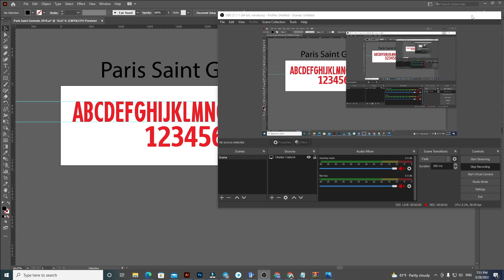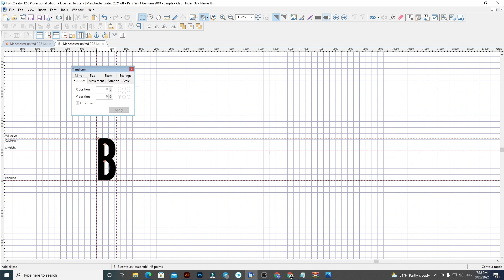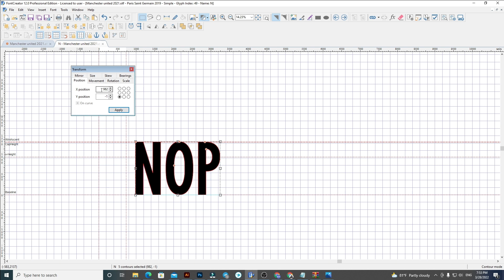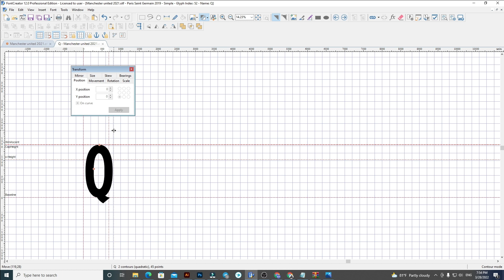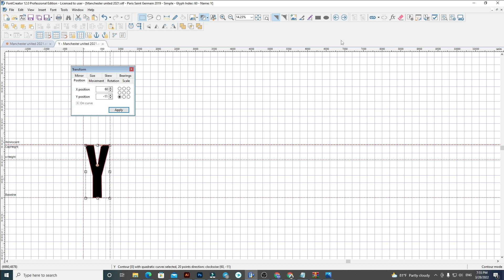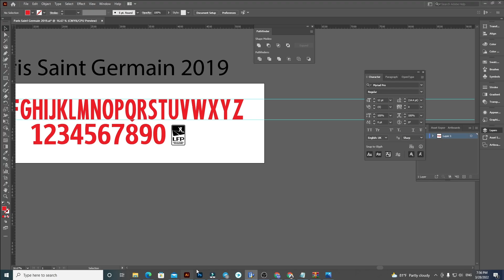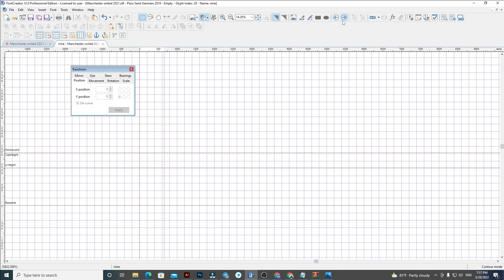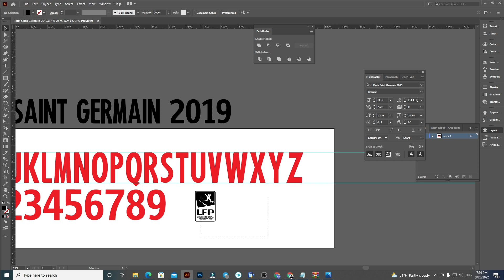Paris Saint Germain 2019 font Football By Black Font Free all download Font OTF And AI for 2022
▪︎If you have any problems or questions, you can comments me under this video.Thanks you! NOTE: If you want to get more new videos that talk and show you how to use your mobile phone useful and everything else your phone can do! Of course, on the flip side a bad typeface can completely distract from even the best designs. I'll be looking at some of my favourite and least favourite examples over the years, with an extra special mention for AC Milan.
This Sound :
　[フリーBGM DOVA-SYNDROME / FREE BGM DOVA-SYNDROME]